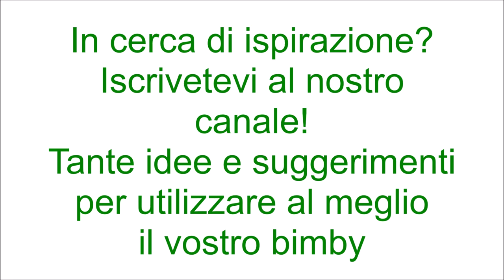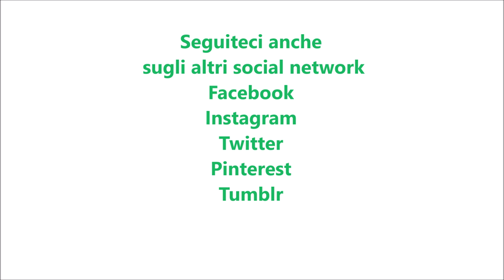Torta al cappuccino cremosa per bimby TM6 TM5 TM31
Ingredienti:
50 g di caffè espresso ristretto
50 g di latte intero a temperatura ambiente
500 g di ricotta ben sgocciolata
130 g di zucchero semolato
3 uova
40 g di amido di mais
4 gocce di aroma di vaniglia